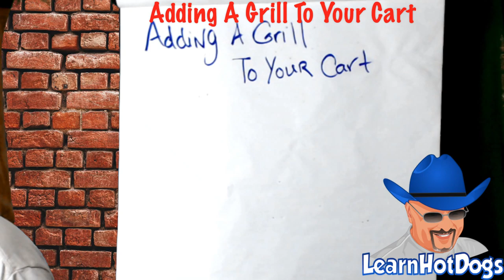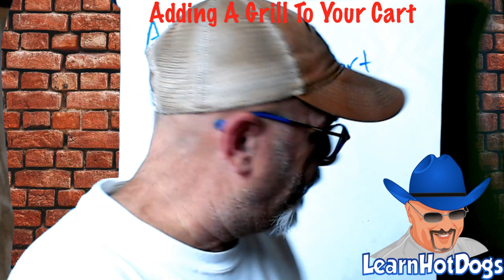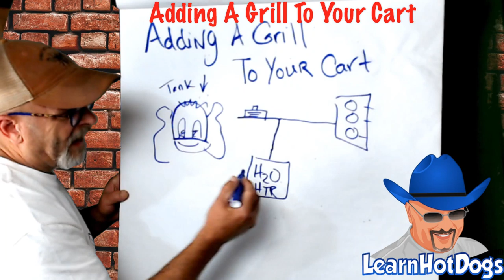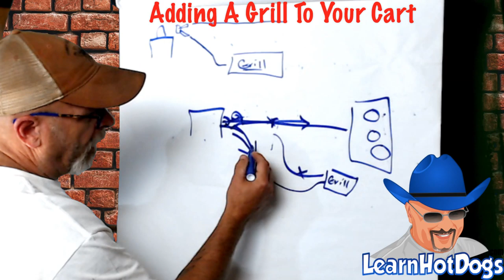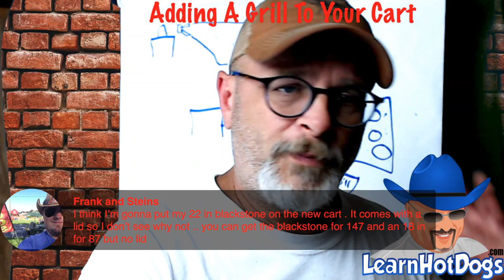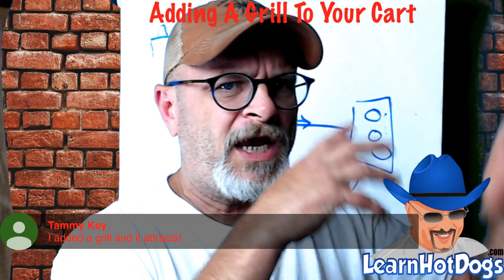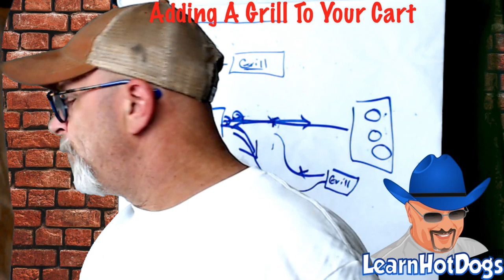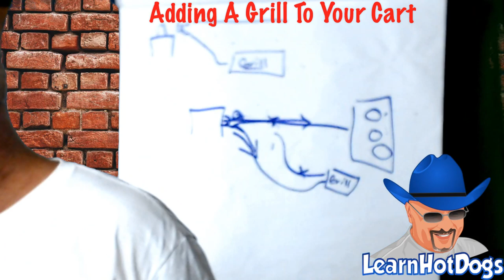How To Add A Grill To Your Hot Dog Cart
So you want to add a grill to your hot dog cart. Of course you do! It's a smart move. Eye candy, nose candy and will make you more money today!   [TONS INFO BELOW]